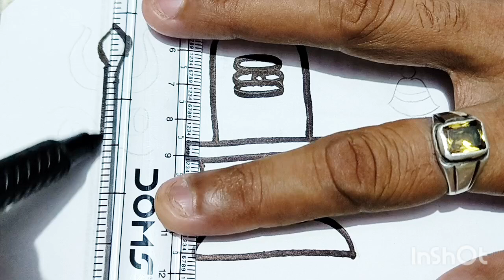Shiv Lingam Drawing | How to draw Shiv Lingam easy | Shiv Lingam Drawing and colouring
Topic
Shiva Lingam Pencil Drawing
Pencil Drawing, lord shiva drawing
how to draw shivling step by step
how to draw shiva lingam step by step
maha shivratri
lord shiva
shivling drawing easy
shivling drawing step by step
shiva lingam
shivratri drawing
shivling
shivling drawing
how to draw shiva lingam
shiva god
shiva drawing
mahashivratri drawing
mahadev drawing
shivji drawing
drawing
maha shivaratri drawings
sketching